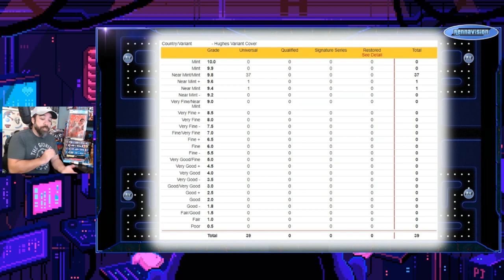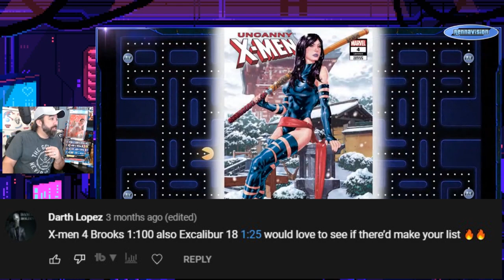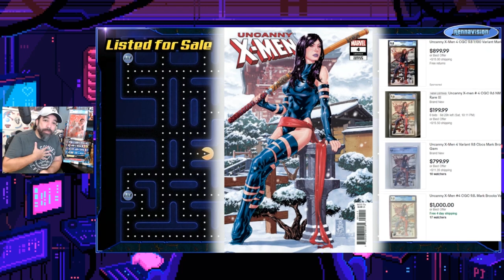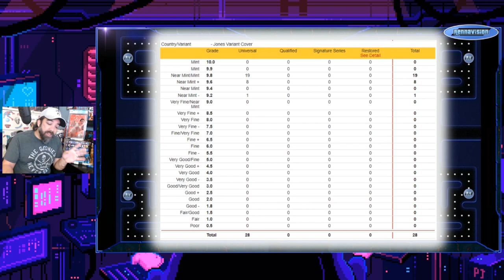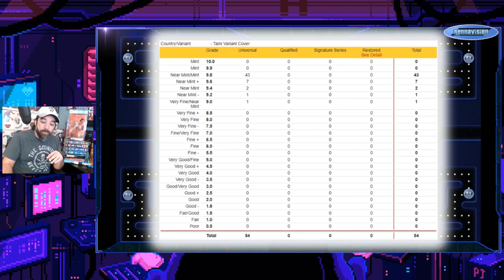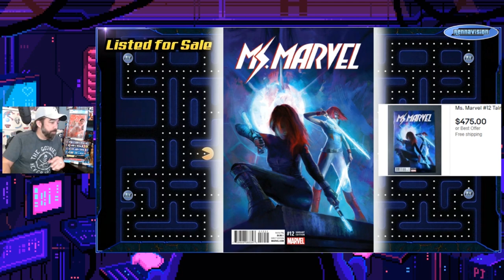Kickstarter Pop Kill, Ms. Marvel, & More | Impossible to Find Comics | Chasing Ghosts 27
Check out some Impossible to find comic books. This will be just a short spotlight on some rare books, some of which have some interesting back stories, while others have such low print runs that you never see them.

This week I have a couple Kickstarter books that are so hard to find, and a couple other Marvel Incentives for good measure.

The purpose of  this series to introduce comics some folks may not even know exist, while putting some context around why they are hard to find. A little extra knowledge to put into your comic collecting mental databank.

That said, let me know if you'd like to see more in the comments or hit me up on Instagram @rennavision